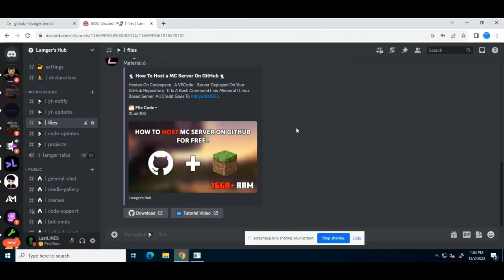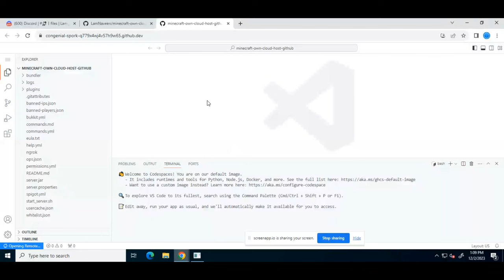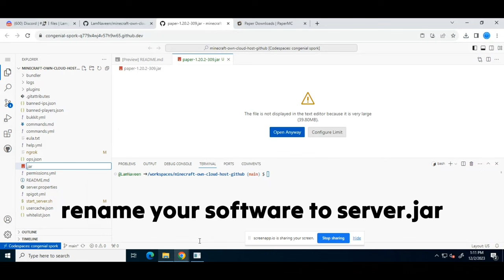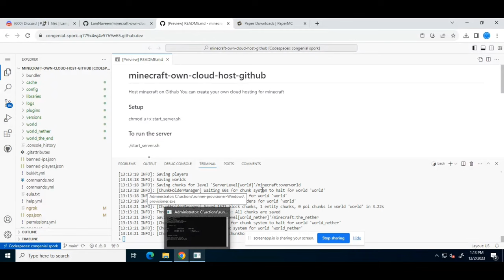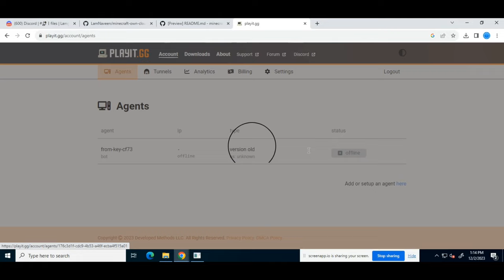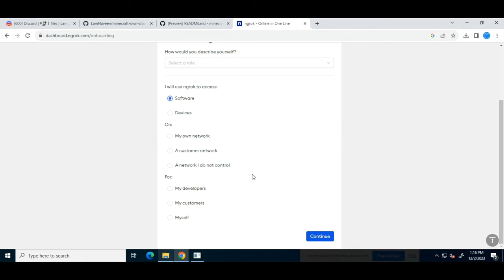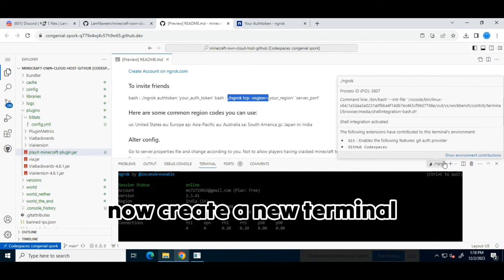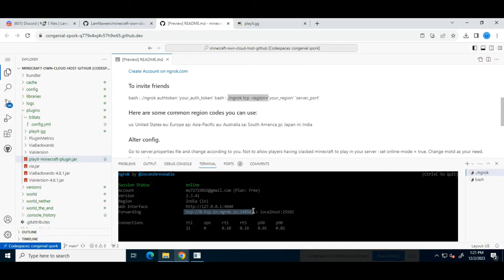How To Host A Minecraft Server On GitHub For Free With 16GB Ram LifeTime ! | Lamgerrxd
In this video , i have shown you how to host a minecraft server 24/7 on GitHub Codespace . it is a virtual code server environment by Microsoft azure / GitHub . and it doesnt needed any type of verification or card. and it's for lifetime.

Details -

🗂️ File Code - XLamf02

Unfortunately you cannot use geyser in it . if is it your faq . and do not close your browser.

newvideo tutorial minecraft24/7#mythpat#triggredinsaan#chapati#minecraft#pe#bedrock#free#github#codespace#minecraft24#minecraftshorts#trending